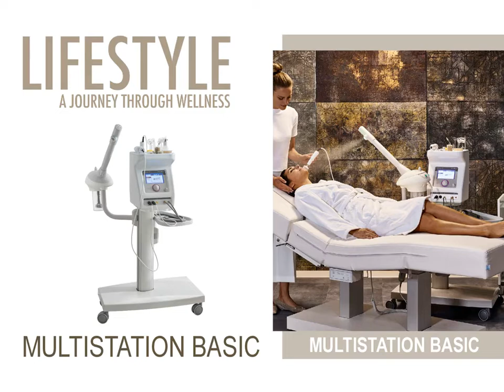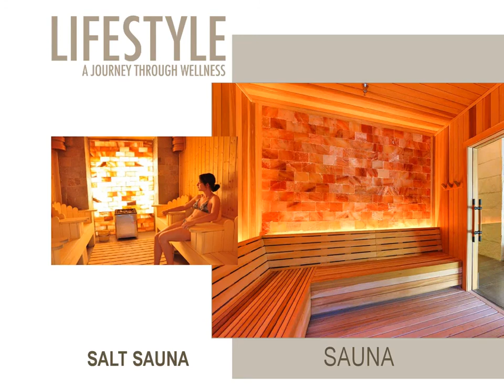Wellnessspaindia, spa & salon furniture & equipment supplier for private residences, hotels, resorts